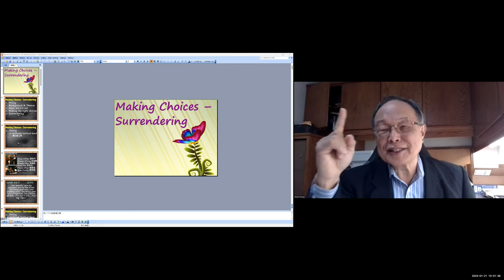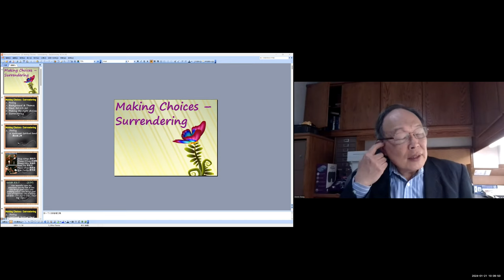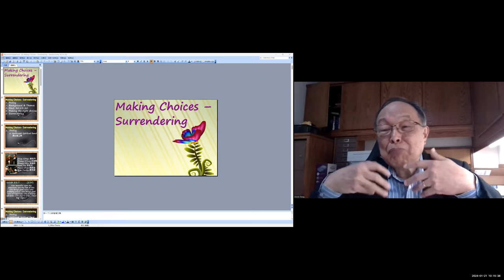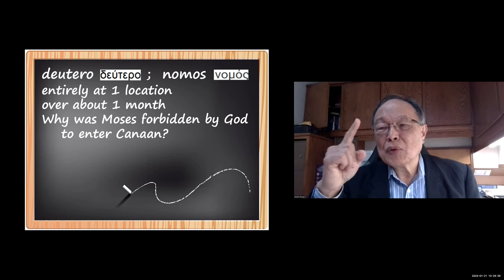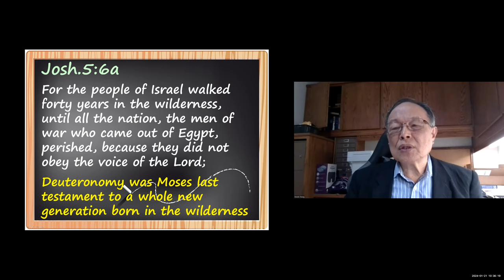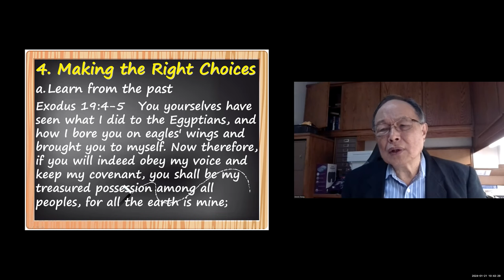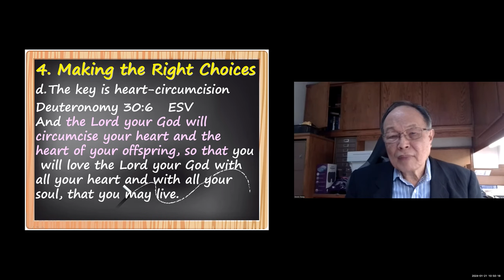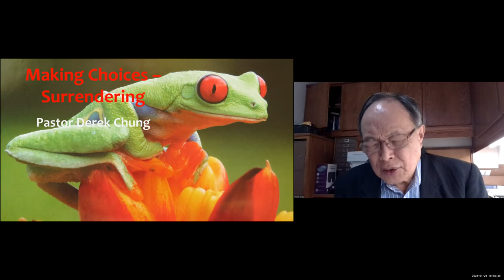Pastor Derek Chung - Sermon 1/21/24 BAAF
Sunday sermon from BAAF by Pastor Derek Chung.